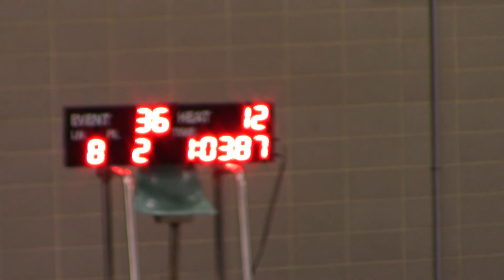01-18-2020 - January Open - Breast